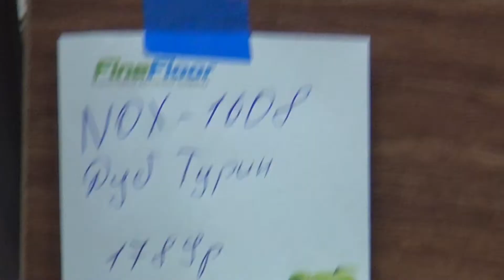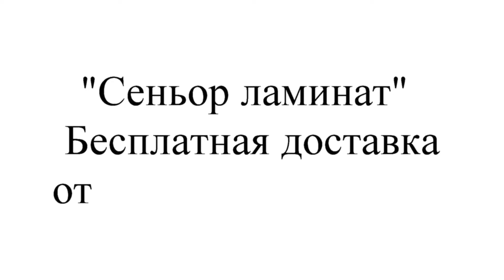ПВХ плитка Ecoclick NOX 1603 Дуб Сиена 34 класс защиты / виниловая плитка / ламинат для дома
Офис, Москва проезд Серебрякова д.6, ДЦ Серебряков 4й этаж. Метро Ботанический сад.